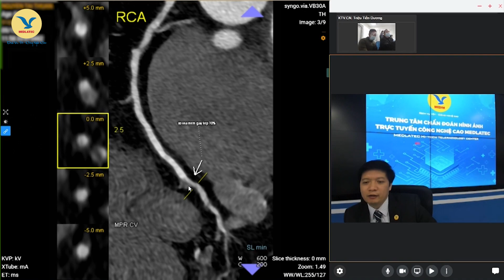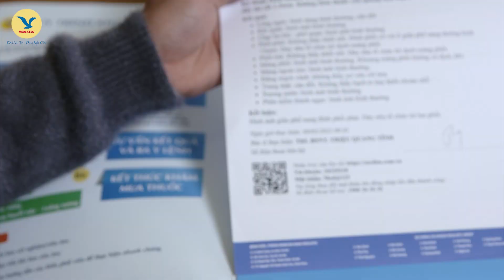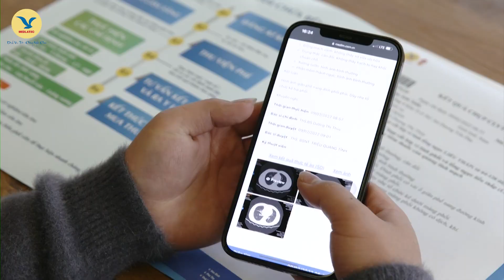Trung tâm Chẩn đoán hình ảnh MEDLATEC - "Chẩn đoán tin cậy - khơi dậy niềm tin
Là một trong những Hệ thống Y tế tư nhân hàng đầu tại Việt Nam, với bề dày lịch sử gần 30 năm hoạt động trong lĩnh vực xét nghiệm và khám chữa bệnh, những năm gần đây MEDLATEC tiếp tục đầu tư, nâng cấp vào Chẩn đoán hình ảnh công nghệ cao nhằm không ngừng mang đến những dịch vụ chất lượng, tiện ích, cho khách hàng. Trung tâm Chẩn đoán hình ảnh MEDLATEC trực thuộc Hệ thống Y tế MEDLATEC - nơi hội tụ chuyên gia giàu kinh nghiệm, thiết bị hiện đại, dịch vụ chuyên nghiệp, Đặc biệt nơi đây có sự đột phá trong công nghệ chẩn đoán hình ảnh không khoảng cách bước tiến mới trong chẩn đoán và điều trị bệnh.